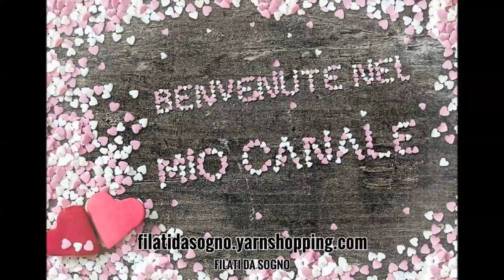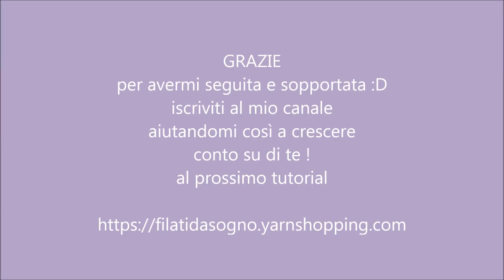Nuova Recensione Filati da Sogno ,novità e consigli oltre le chiacchiere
Ciao a tutti, nuova recensione ho provato nuovi filati !! spero vi piaccia!
Filati nel video :
Non vi ho parlato di una variante di colori delle mia amate Cakes queste
un abbraccio !